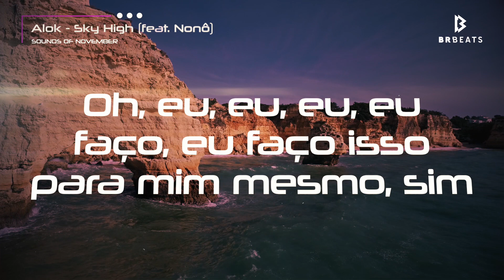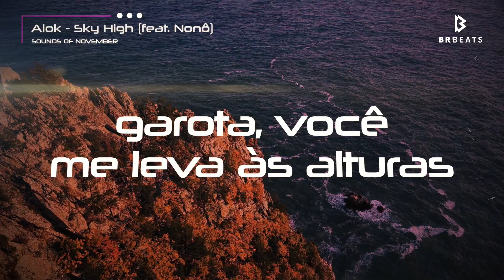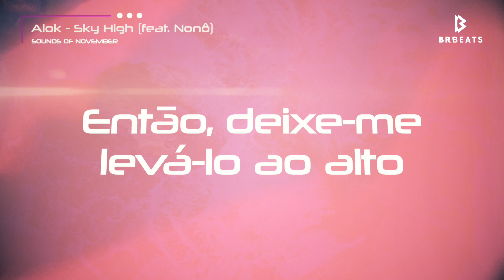Alok - Sky High (feat. Nonô)